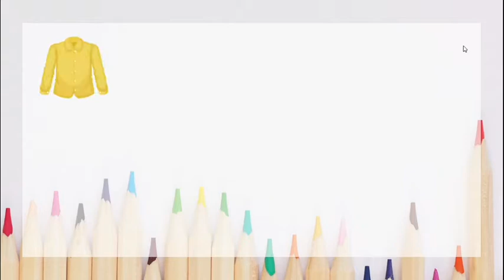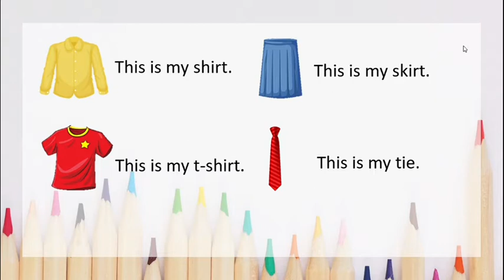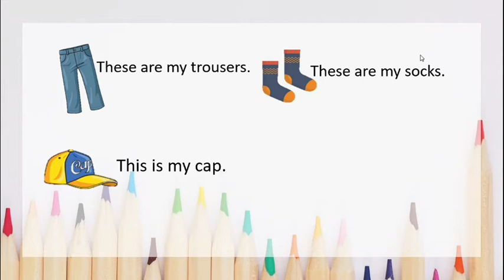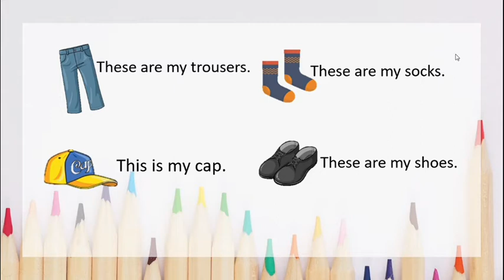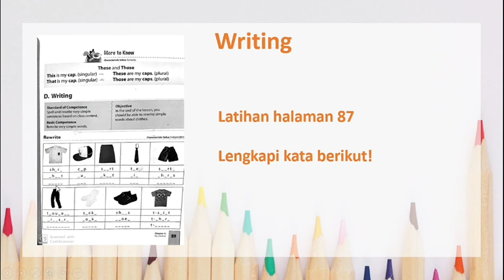Bahasa Inggris | My Clothes part 2